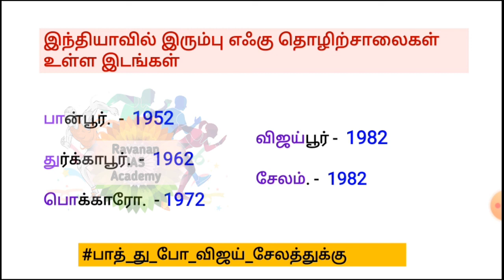இந்தியாவில் அமைந்துள்ள இரும்பு எஃகு தொழிற்சாலைகள் | tnpsc shortcuts